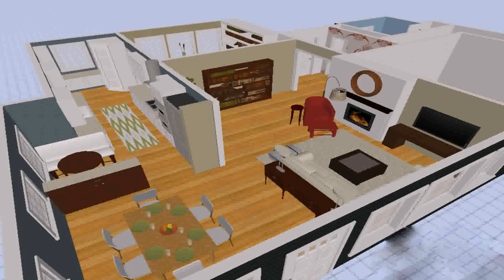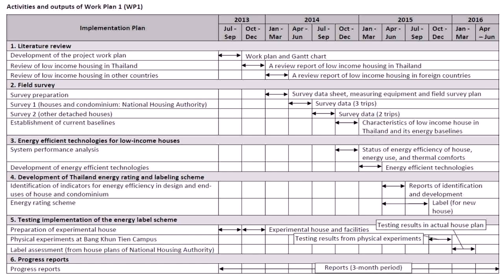House Plan Design Works - DaddyGif.com (see description)